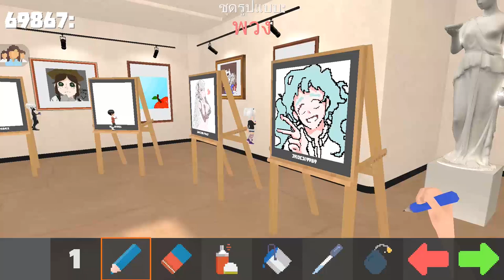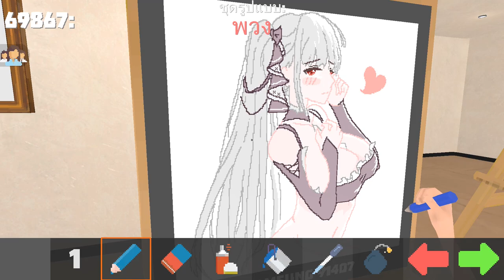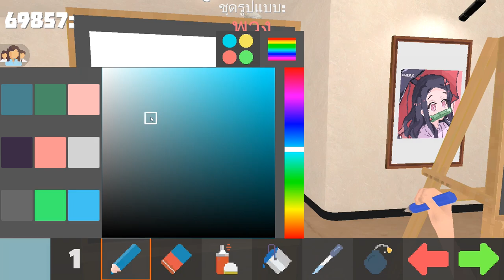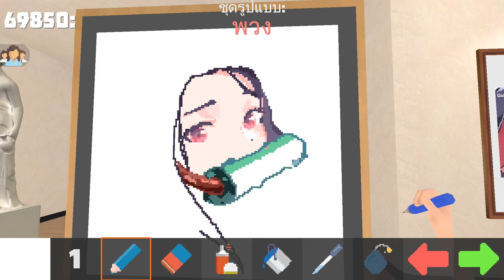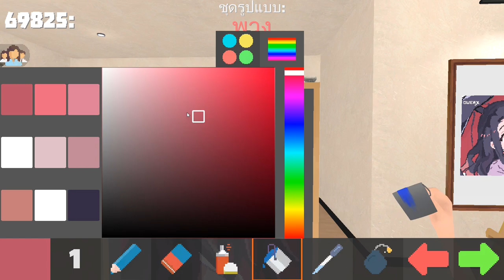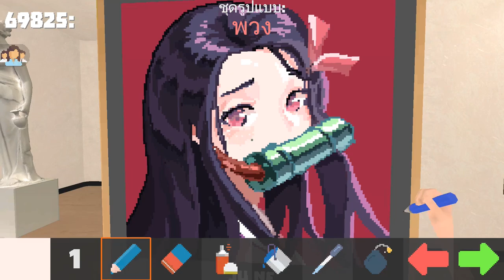Pixel Painter : ปะทะกับคนที่วาดเส้นเล็กได้?